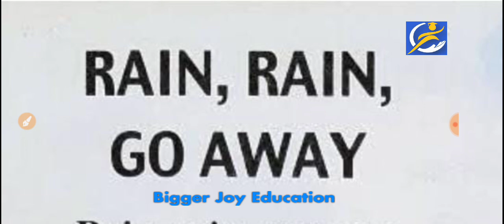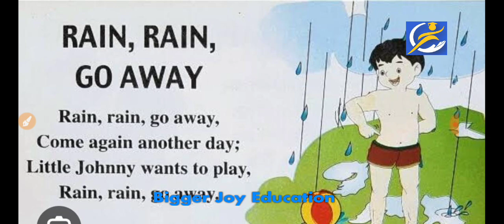Rain Rain Go Away poem learning । LKG UKG worksheet